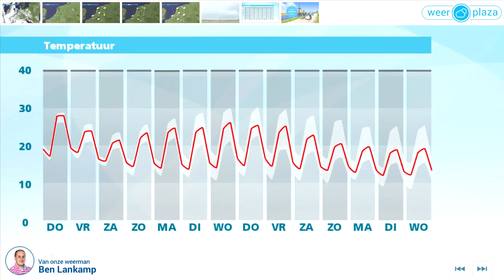Weerbericht woensdagmiddag: Enkele onweersbui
De zon schijnt van tijd tot tijd, landinwaarts kan een onweersbui vallen. Daarbij is kans op hagel en veel regen in korte tijd. Het is verder warm, tussen 23 en 28 graden. Vanavond doven de buien geleidelijk uit, in de nacht ligt het minimum rond 16 graden. Morgen is het vrij zonnig, maar later op de ochtend gaan regen- en onweersbuien ontstaan. In de middag worden ze talrijker en heviger. Er is kans op hagel en veel regen. Het wordt 25 tot 30 graden. Vrijdag is de buienkans kleiner, ook wordt het minder warm.